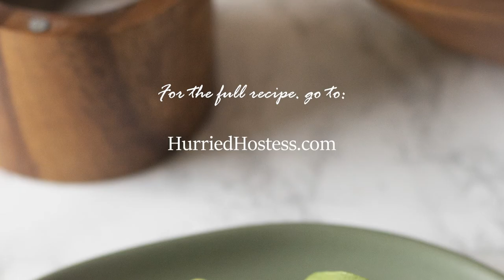Roasted Fig & Honey Vinaigrette | The Hurried Hostess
When you have fresh figs, you think of all the ways you can possibly use them. I’ve made flatbread pizzas with them, preserves, but the easiest recipe for figs is this one right here. These roasted figs are on top of a mixed green salad, along with walnuts, prosciutto, goat cheese, and a honey vinaigrette. What a refreshing summer dish!
WOOD BOWL
WOOD SALAD SERVERS
BAKING SHEET
MINI RED WHISK
CRUET WITH CORK
OLIVE OIL DISPENSER
SALT CONTAINER
GREEN HEARTH & HAND PLATE

My channel is a fun place for people to enjoy the world of home entertaining, recipes, and travel! If you leave mean negative comments or resort to name calling, I will delete your comment & block you. My channel is not the place. This world is so ugly & negative & we desperately need to make a change. I can’t control the world, but I can control my channel. Constructive criticism is always welcome! Feel free to speak your mind but please respect each other! XOXO